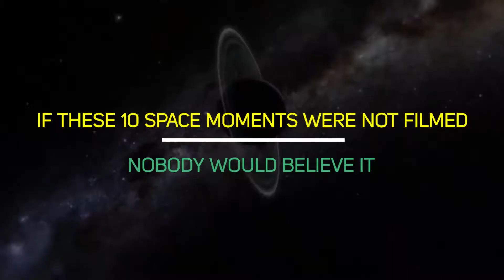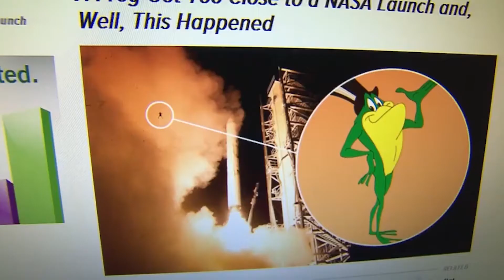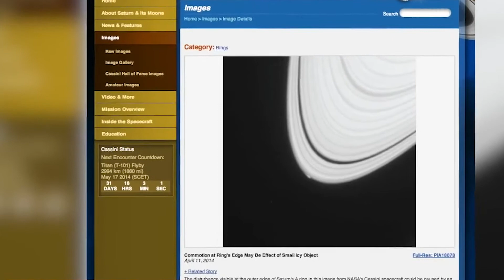If These Space Moments Were Not Filmed, Nobody Would Believe It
Unforgettable Moments in the History of Spaceflight/Space Exploration and perfectly filmed space moments - A lot of moments in life are out of the ordinary but only some can be classified as extraordinary. In today’s video, we will talk about 10 space moments nobody would believe if they weren’t filmed.